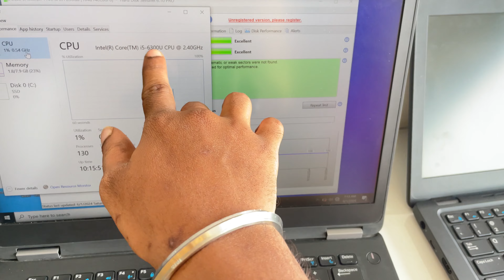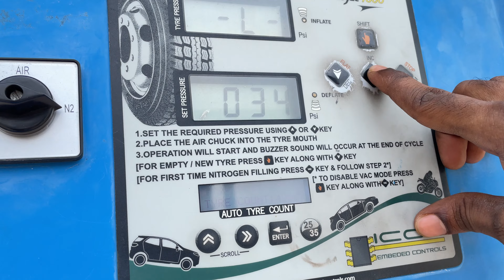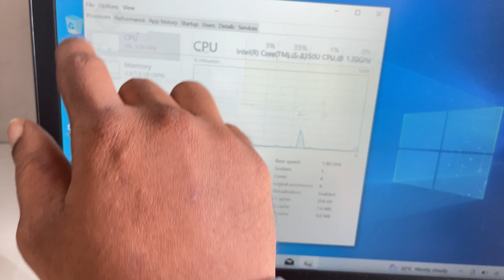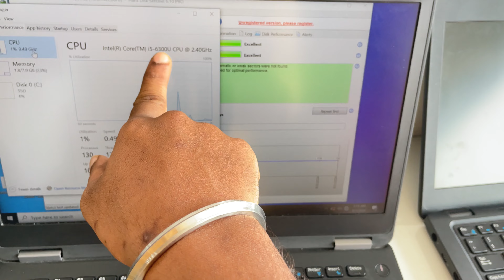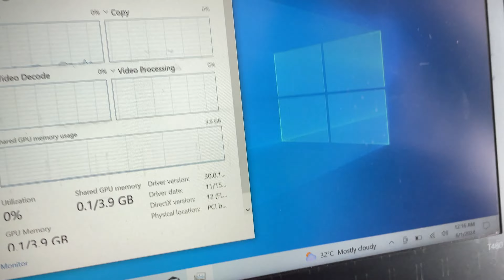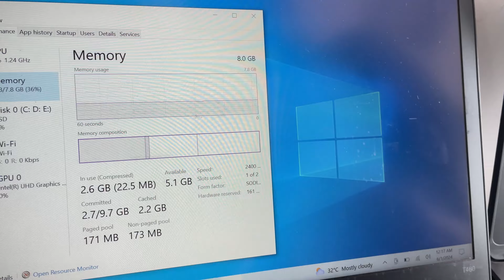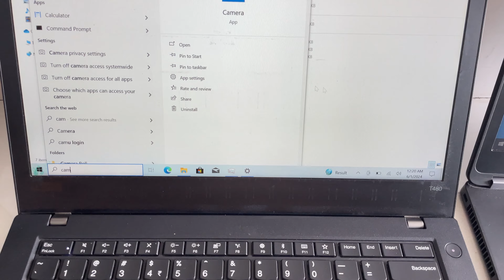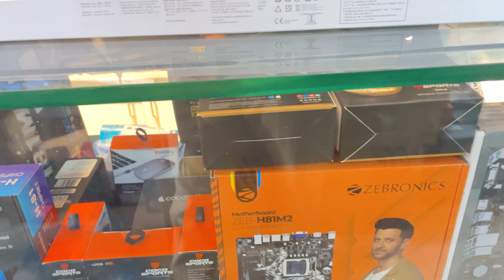நம்பலாமா 🤔 நல்லாதான் இருக்குமா ?😧😬 | என்ன லேப்டாப் ? | Going to Buy New Laptop| Vintage Villan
Welcome to Vintage Villan !! @vintagevillan

"Hey there, this is Vignesh and Suthesh. In this video, we're going to show you our amazing adventure as we covered up several places and events. We'll share all the fun things we did and the cool stuff we saw. So, get ready to enjoy the beautiful views and the fun times we had during our trek and travel. Join us for this awesome travel experience!". Let's enjoy every moment of life together.

We'll also take you to some other incredible places and vlogging events we covered and experienced in this video:

1.Vintage villain vlogs
2.Vintage villain travel
3. lenovo ThinkPad T480 Laptop
4. ThinkPad T480 Laptop
5. Lenovo Laptop
6. Touch Laptop
7. Lenovo Touch Laptop
8. Lenovo ThinkPad T480  Specification

தீதும் நன்று!